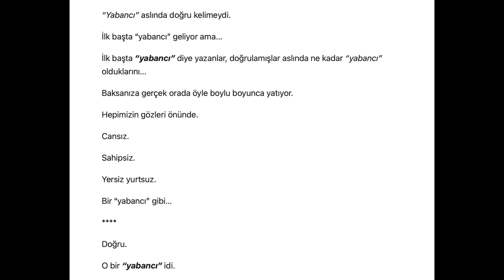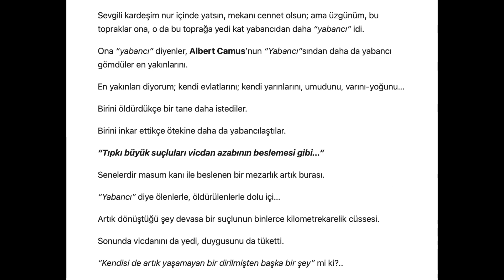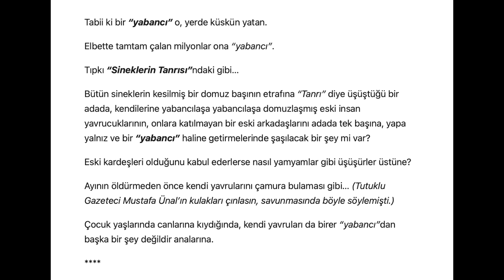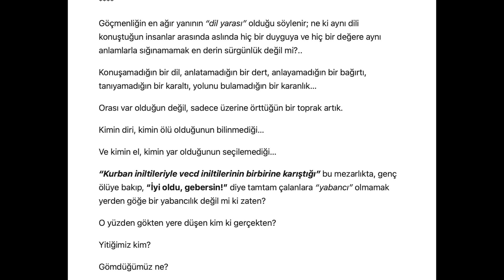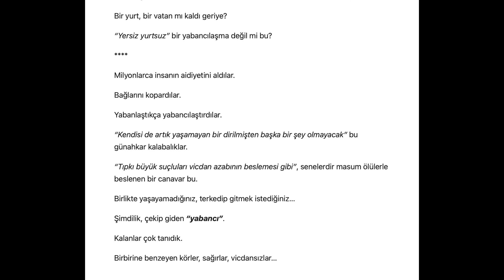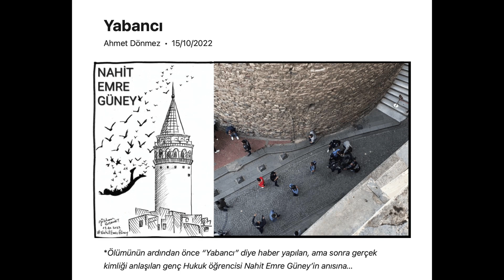Yabancı (Sesli Yazı)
* Yazı, 12 Ekim 2022 tarihinde Galata Kulesi`nden atlayarak intihar eden, ölümünün ardından önce “Yabancı” diye haber yapılan, ama sonra gerçek kimliği anlaşılan genç Hukuk öğrencisi merhum Nahit Emre Güney’le ilgili… Güney`ìn, 6 yıldır cezaevinde olan KHK`lı eski Danıştay üyesi Hasim Güney`in oğlu olduğu  ve yaşadıklarına dayanamayıp canına kıydığı  anlaşıldı.